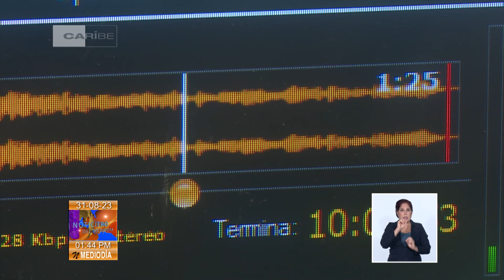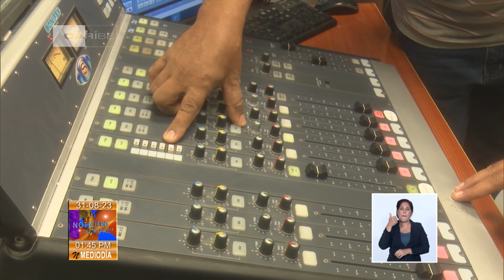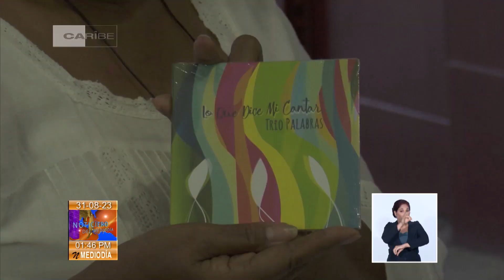Horizonte Cultural al Amanecer de Cuba: 31/08/2023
El conjunto Soneros de Camacho mantiene el legado de quien fuera su director, el prestigioso músico Nené Álvarez. La agrupación camagüeyana con casi 87 años de creada defiende la música tradicional cubana. Detalles de esta y otras noticias del fascinante ámbito de las ArtesYLasLetras en Horizonte Cultural al Mediodía en Cuba tiene este jueves 31 de agosto de 2023.